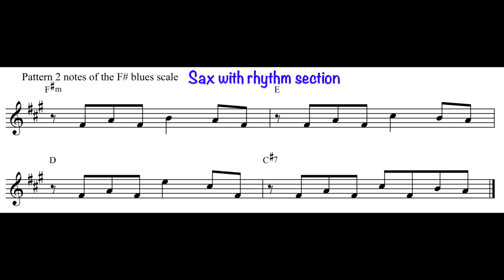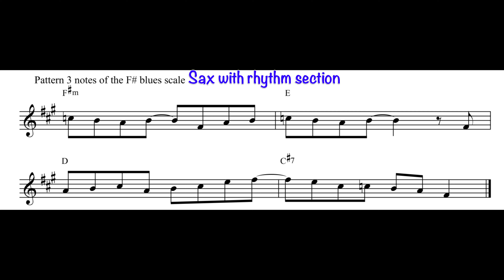The Blues Scale for Tenor and Alto Saxes music book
The Blues Scale for Tenor and Alto Saxophones and by Andrew D. Gordon is he feels, one of his most important books because of the nature of the blues scale and how it is used to improvise in many styles of contemporary music.
The book consists of 20 grooves:
Pop 2 Grooves
Rock 3 Grooves
Blues 2 Grooves
Jazz 1 Groove
Funk 3 Grooves
R&B 1 Groove
Latin 1 Groove
Gospel 2 Grooves
New Age 1 Groove
Reggae 1 Groove
Calypso 1 Groove
Acid-Jazz 1 Groove
Country 1 Groove
Both the Blues scale and relative minor Blues scale are explained in detail and how they are used either separately or together in the patterns for each style, (the relative minor Blues scale is generally not used in minor keys.)
Each of the 20 grooves in this book contains over 150 patterns in total, using notes solely from the blues scale. Each of the 20 grooves utilizes a chord progression that is commonly used for that style of music. The patterns generally start off fairly simply and become more complex as the groove progresses.
The audio files contain recordings of all the blues patterns that are notated in the book recorded along with a rhythm section of piano, organ, guitar, bass and drums and on certain grooves percussion.